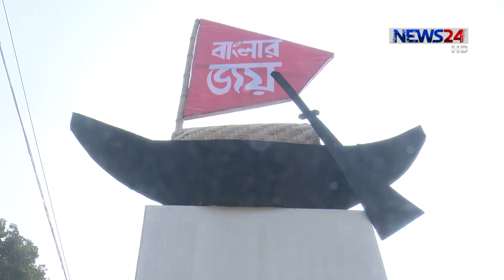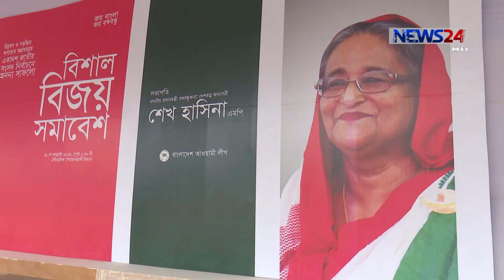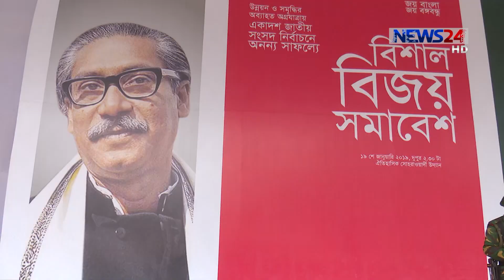বিএনপির মধ্যে এখন ভাঙনের সুর বাজছে/ভেঙে যাবে ঐক্য ফ্রন্টও- ওবায়দুল কাদের 18Jan.19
আওয়ামী লীগ সাধারণ সম্পাদক ওবায়দুল কাদের বলেছেন, বিএনপির মধ্যে এখন ভাঙনের সুর। তাই ঐক্য ফ্রন্টও ভেঙে যাবে এমনটাই স্বাভাবিক। সোহরাওয়ার্দী উদ্যানে আওয়ামী লীগের বিজয় সমাবেশের প্রস্তুতি দেখতে গিয়ে তিনি এই কথা বলেন। কাদের বলেছেন, এই সমাবেশ থেকে, সন্ত্রাস,দুর্নীতি এবং মাদকের বিরুদ্ধে সরকারের দৃঢ় অবস্থানের কথা আবারো তুলে ধরবেন প্রধানমন্ত্রী শেখ হাসিনা। শাহ্ আলী জয়ের রিপোর্ট।

News24 Official Address:
NEWS24
371/A
Bashundhara Road
Block – D
Bashundhara Residential Area
Dhaka - 1229